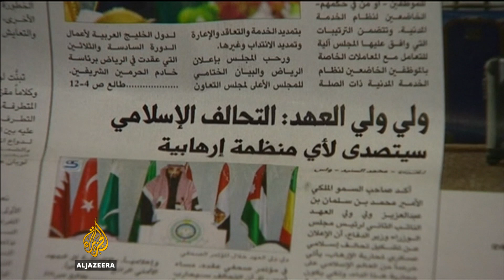🇸🇦 Billionaire Sabih al-Masri arrested in Saudi Arabia | Al Jazeera English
Police in Saudi Arabia have arrested a Palestinian billionaire who chairs one of the largest banks in the Middle East.
Sabih al-Masri is chairman of the Arab Bank, the largest lender in Jordan.
Al-Masri is a Saudi passport holder.
His arrest is the latest move in an anti-corruption drive ordered by Crown Prince Mohammed bin Salman.
Al Jazeera’s Imtiaz Tyab reports.